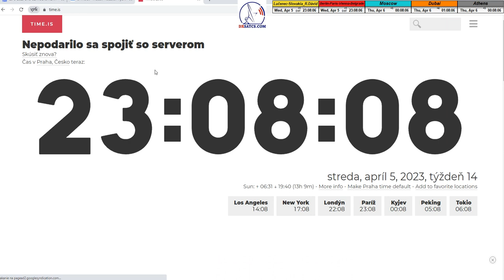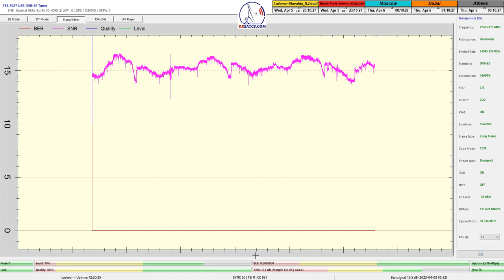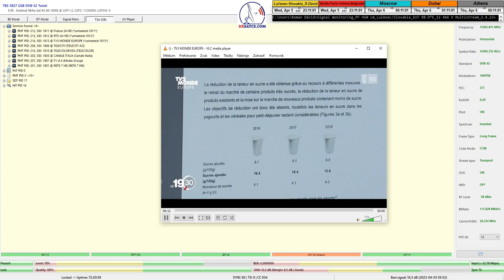Eutelsat 9B-9°E-16APSK-Multistream:12 466 V_72H Signal monitoring_PF 450 cm_Lučenec/Slovakia-01